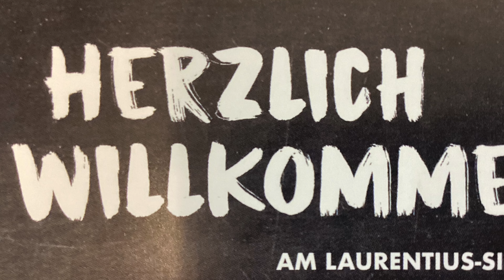Herzlich willkommen am LSG